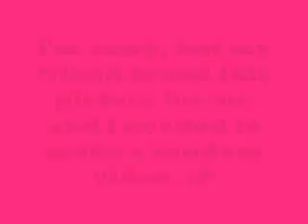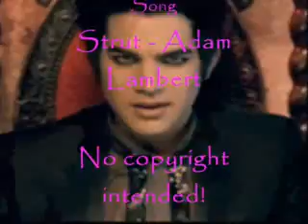Adam 7 Lambert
trck: back of my skulrtist: kaotic fury